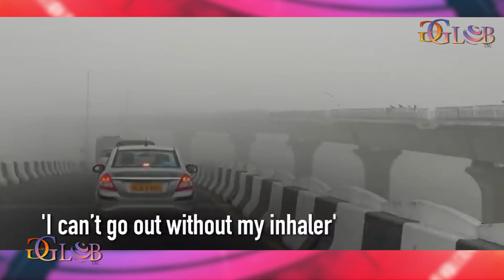Toxic Smog Turns Delhi NCR Into A Gas Chamber